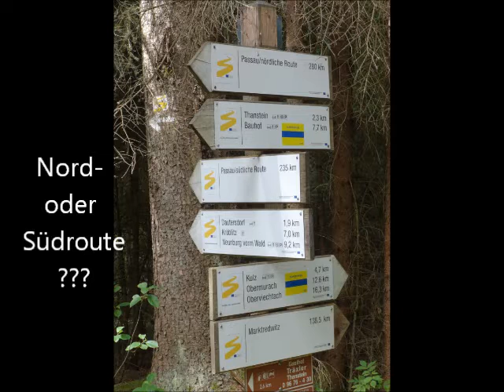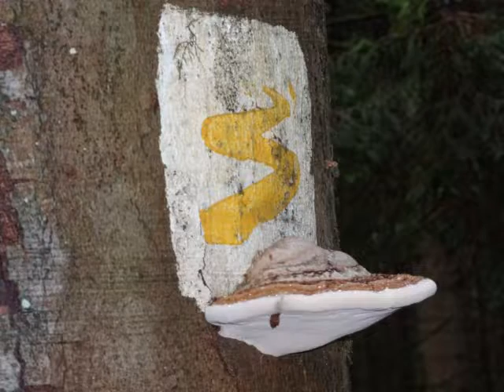Goldsteig Südroute - Impressionen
Von Neunburg nach Passau über den Vorderen Bayer. Wald.
235 km in 5 Minuten - Impressionen vom Goldsteig